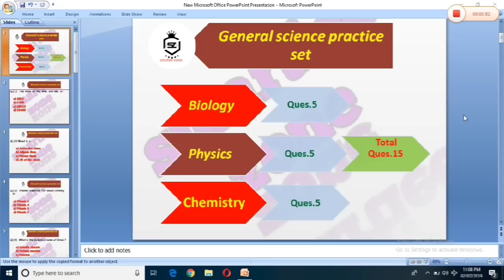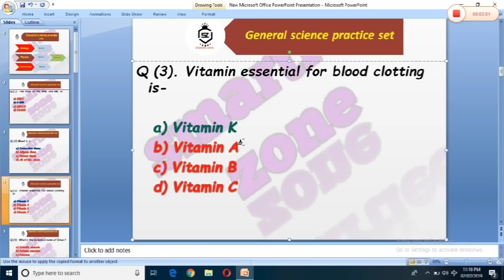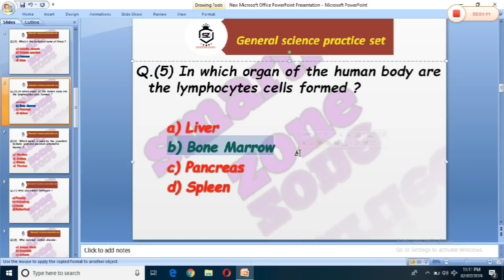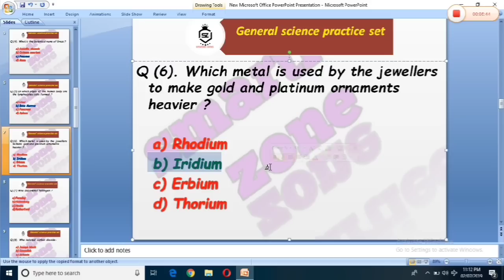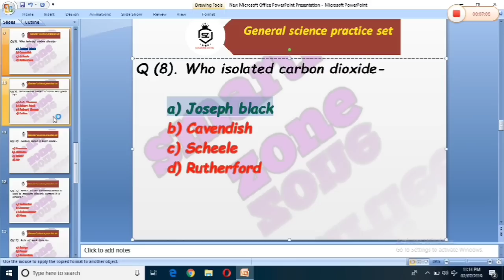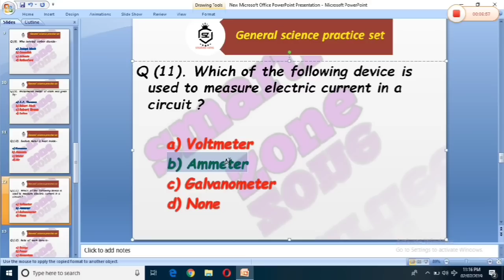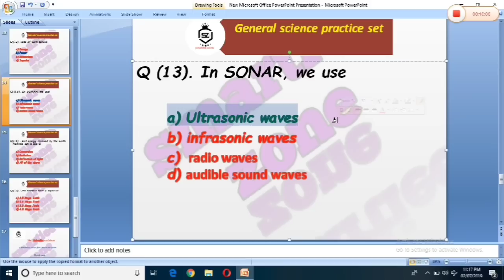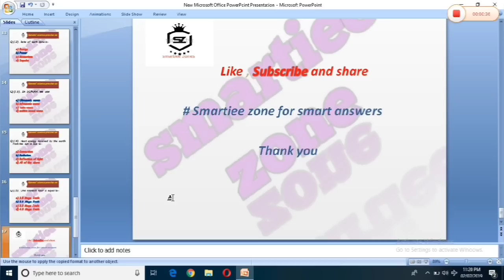RRB NTPC 2019|| RRB NTPC General science expected questions || General science most important MCQ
Hello everyone welcome to smartiee zone today I am going to discuss about the general science practice set for RRB ntpc exam.so let's start the video...

Rrb ntpc general science practice set

Rrb ntpc most important questions of general science

RRB NTPC most expected questions of general science

Rrb ntpc general science most expected questions

Rrb ntpc biology expected questions

Rrb ntpc physic most expected questions

Rrb ntpc chemistry most expected questions

Social sites

smartieezoneforsmartanswers